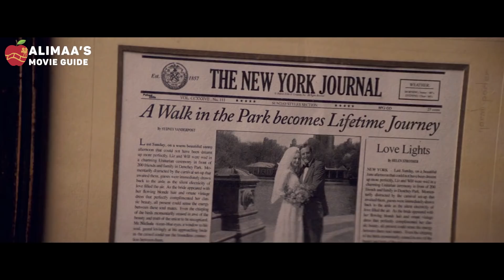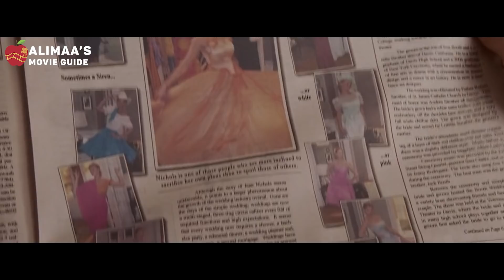Алимаагийн товч кино тайлбарууд - 27 Dresses (2008)